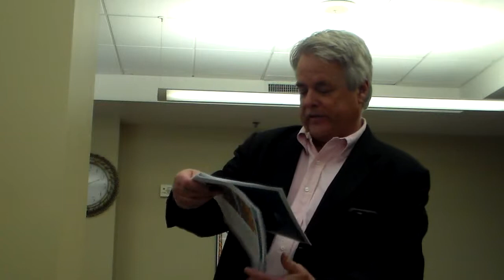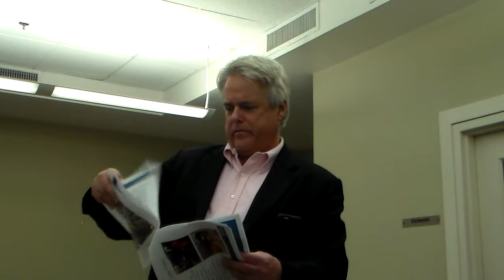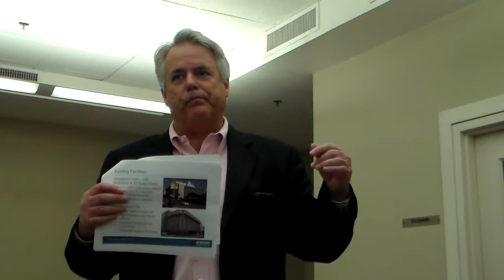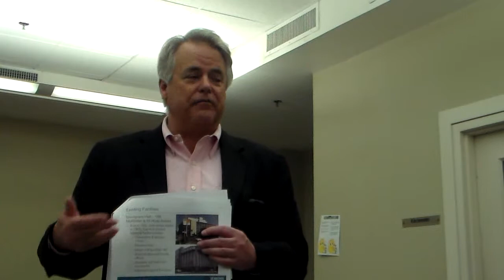ABD6 Stakeholder meeting 2 9 2016 a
Beginning of meeting featuring David Seward CFO of U C Hastings School of Law presenting U C Hasting's Long Range Campus Plan.